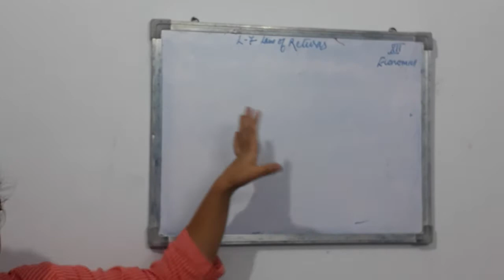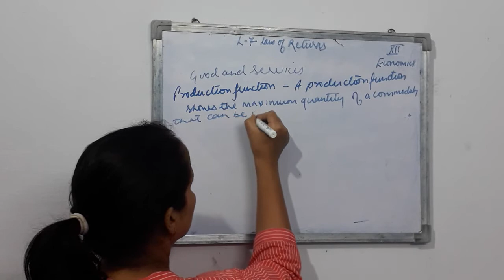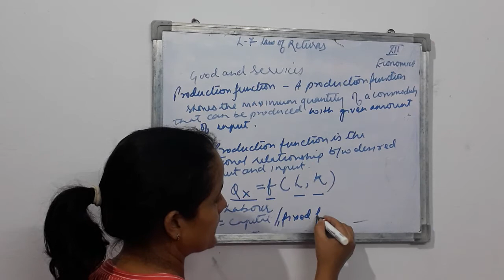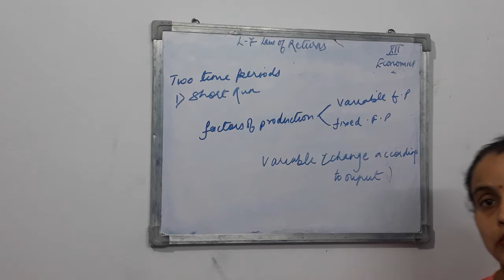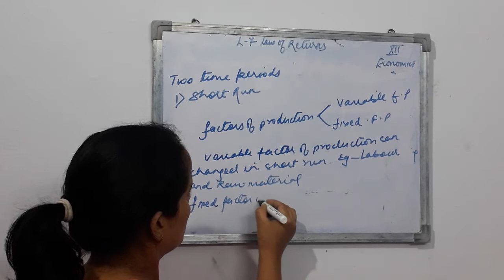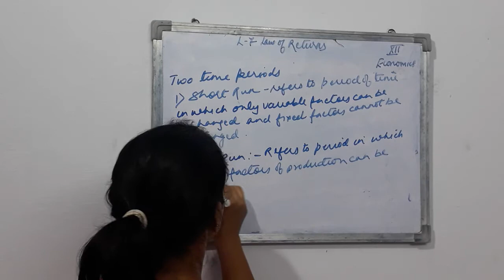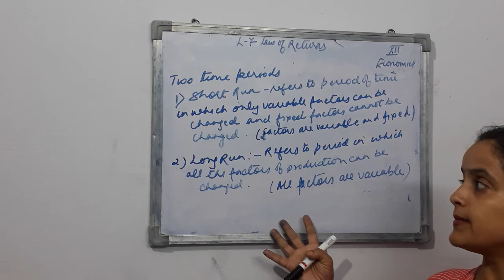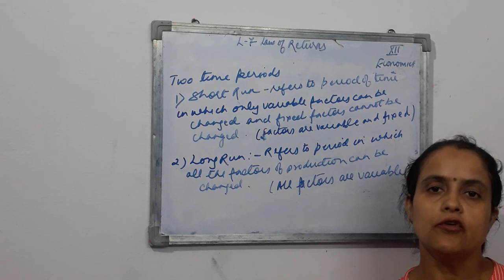XII economics, lesson 7